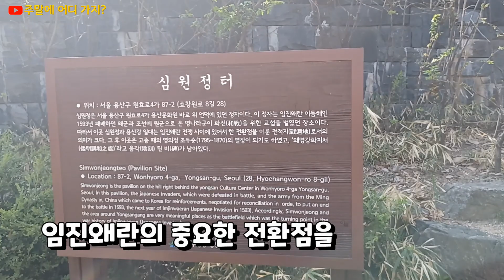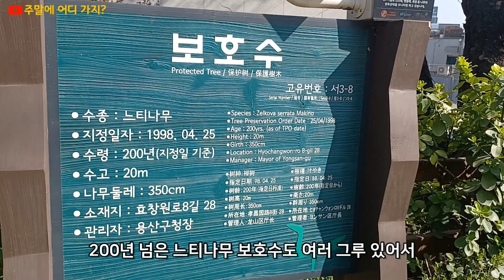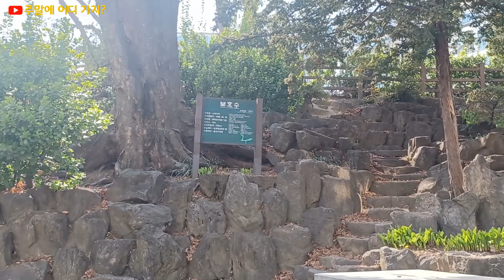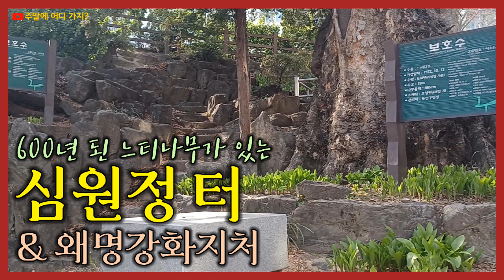심원정터 | 서울 용산구 원효로 | 왜명강화지처 | 600년 넘은 느티나무 보호수 | 용산문화원 백송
서울 용산구에 있는 심원정터에 다녀왔습니다.
심원정은 현재 용산문화원 근처 언덕에 있던 정자입니다.
임진왜란 다음 해인 1593년 왜군과 명나라군이 화전을 위해 교섭을 벌였던 장소로서 임진왜란의 중요한 전환점을 이룬 전적지입니다.
회담 후에 왜나라와 명나라가 강화한 곳이라고 하여 왜명강화지처비가 세워져 있습니다.
경치가 좋아서 고종 때 영의정이었던 조두순이 별장으로 사용했던 곳이기도 합니다.